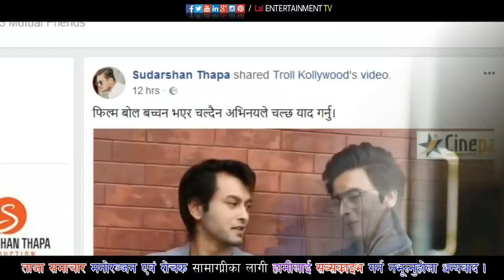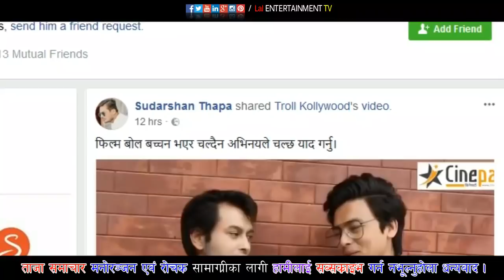फिल्म बोल बच्चन भएर चल्दैन अभिनयले चल्छ । पललाई सुदर्शनको सटाएर Paul Shah Vs Sudarshan Thapa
फिल्म बोल बच्चन भएर चल्दैन अभिनयले चल्छ  याद गर्नु । पललाई सुदर्शनको सटाएर  Paul Shah Vs Sudarshan Thapa

Audio/ Video Available Only On Lal ENTERTAINMENT.Production
Album –
Singer –
Lyrics –
Artist –
Editor – L B Shirpali
Director –
D.O.P -
Post.Production – Lal ENTERTAINMENT